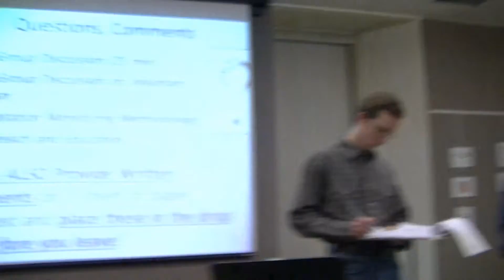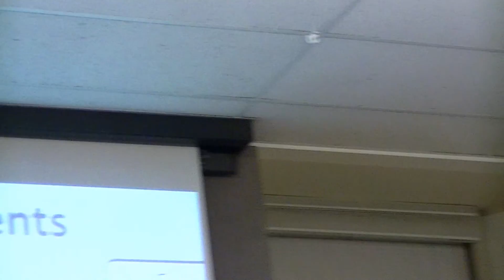Benton County Wetlands & Riparian Meeting - 2/20/2013 - 6/7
Benton County Wetlands and Riparian Meeting - 2/20/2013 held at the Corvallis Public Library